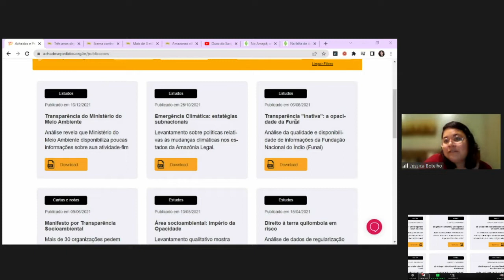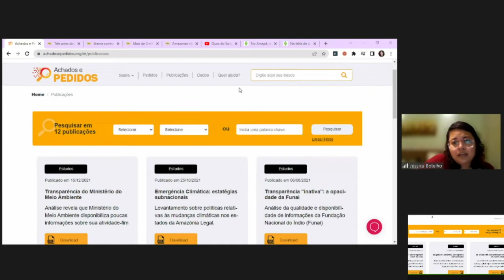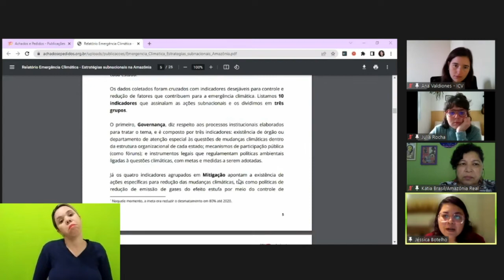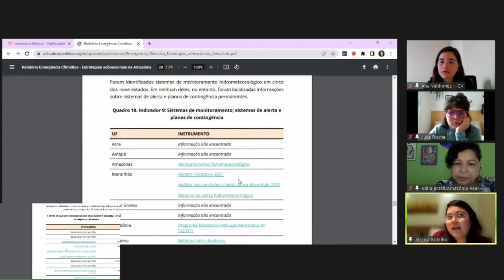LAI: instrumento para monitorar políticas ambientais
Em um momento de crise climática, a Lei de Acesso à Informação tem sido uma ferramenta para expor a fragilização das políticas socioambientais no país, como forma de combater o desmonte - e a própria falta de informações. No debate, conheceremos iniciativas que usam a LAI para produzir conteúdo sobre políticas ambientais e conhecem de perto as falhas a serem superadas na transparência relativa a elas.

Ana Paula Valdiones, coordenadora do Programa de Transparência Ambiental do Instituto Centro de Vida (ICV); Jéssica Botelho, pesquisadora do Atlas da Notícia; Kátia Brasil, cofundadora e editora-executiva da Amazônia Real. | Mediação: Júlia Rocha, coordenadora do programa de Acesso à Informação e Transparência da Artigo 19.